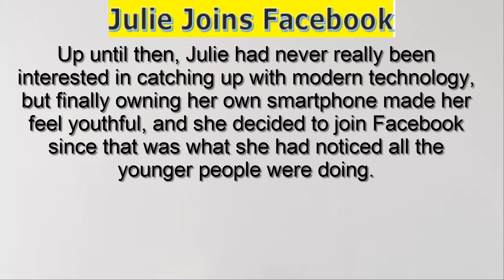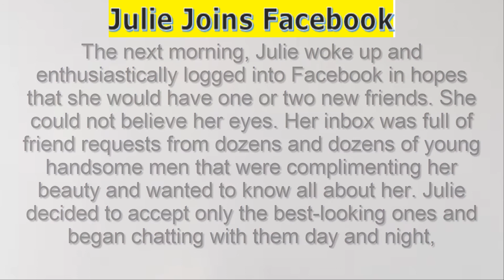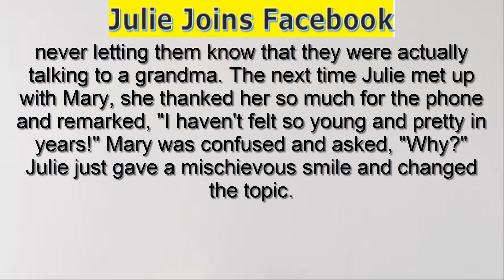How to improve your English speaking skills (3)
How to improve your English speaking skills (3). An essay in English. How to practice English speaking skills. Learning English It's easy